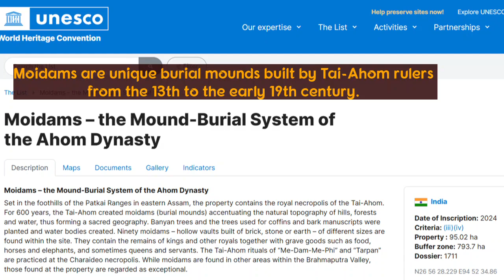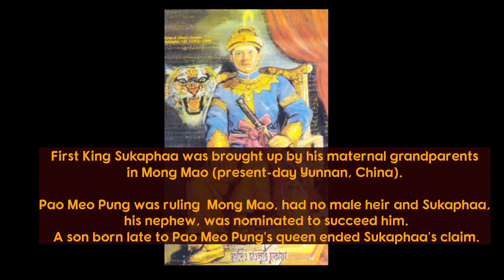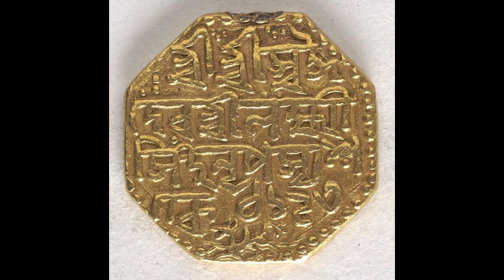unescoheritagesite Ahom Moidams in Assam are unique burial sites of Tai-Ahom Kings.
Moidams are found throughout upper Assam, with Charaideo, the first Ahom capital, being the main necropolis.
This burial tradition began with the first Ahom king - Chau-lung Siu-ka-pha - who was buried at Charaideo. However, with the influence of Hinduism overtime, the Ahoms began creating their dead.
‘Moidam’ burials are still practiced by some priestly groups and the Chao-dang clan (Royal bodyguards).